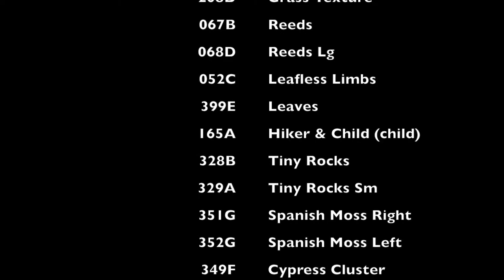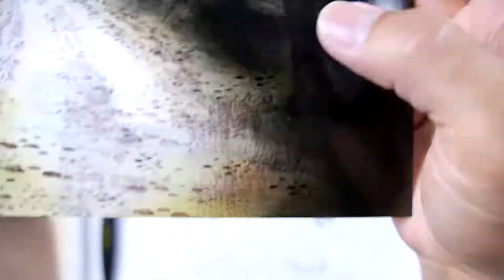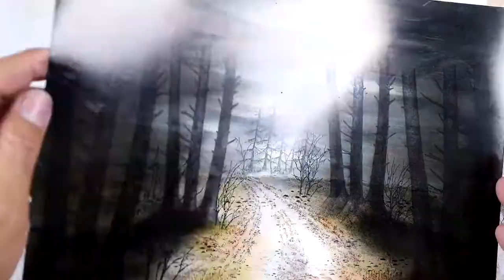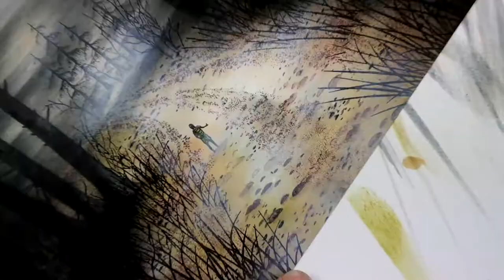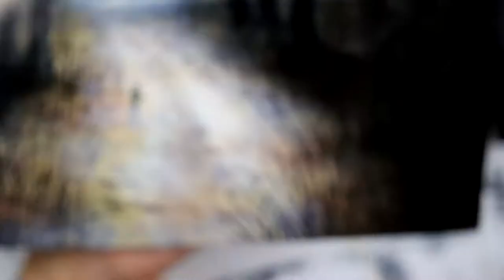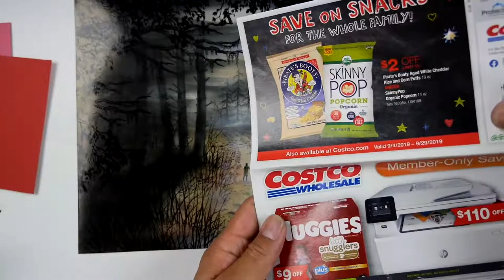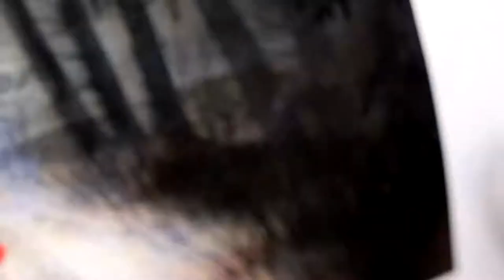Stampscapes 101: Video 414. The Red Balloon (Time Lapsed)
(Time Lapsed Version of this scene) My first Halloween-like card of the year.  I saw a preview for the movie "IT" (Stephen King) with the red balloon which gave me the idea for this scene.  I wanted an ominous dark forest scenario.  My interpretation for the scene started changing as I was doing it however.  It didn't seem like the lone child was scared of his setting but just nonchalantly walking home from the store with his shiny new balloon or something like that.  Or, perhaps, he's a ghost?  Who knows...

Original: Marvy, Memento, and Distress dye based inks applied with Colorbox Stylus Tools (available Hero Arts white pigment ink.  8.5" x 11" glossy card stock (not glossy photopaper).  Marvy alcohol pens.  Uniball Signo gel pens.

Stampscapes stamps used: Dirt Road 375G, Grass Texture 208D, Reeds 067B, Reeds Lg 068D, Leafless Limbs 052C, Leaves 399E, Hiker and Child (child used) 165A, Tiny Rocks 328B, Tiny Rocks Sm 329A, Spanish Moss Right 351G, Spanish Moss Left 352G, Cypress Cluster 349F, Mossy Rocks Sm 322C, Mossy Trunks Sm 372F, Mossy Trunks Lg 373I.